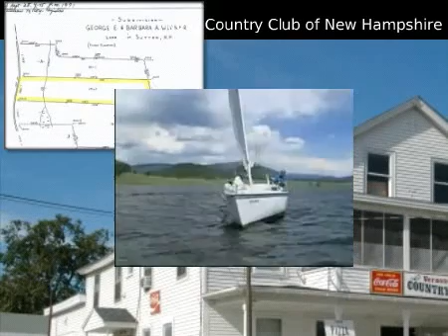$60,000 Single Family Home, Sutton, NH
for additional information regarding this property.

Four Seasons Sotheby's International Realty

MLS #4188539 Located in Sutton, New Hampshire

Nice 10 acre lot in an area convenient to New London and Sutton.  Lot is wooded, has a brook that runs parallel to road. Nice woods with hardwood.

 $60,000